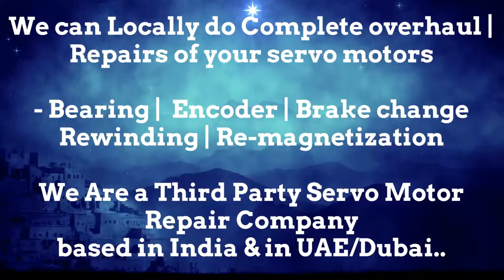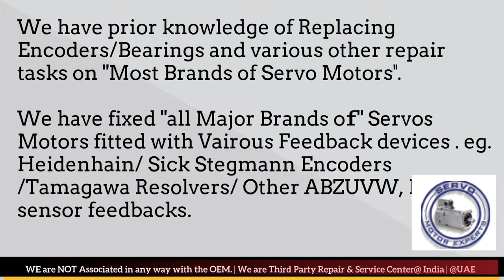Fastech Electrical Adjust Repair Servo Motor Drive Encoder Ludhiana Pimpri Coimbatore Kolkata